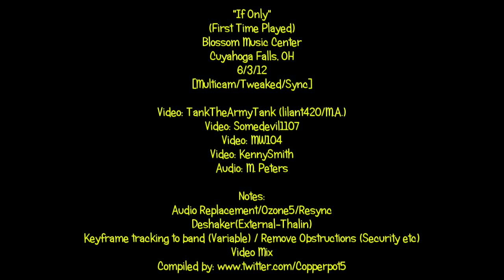"If Only" - 6/3/12 - [Multicam/Sync] - Blossom Music Center - [Song Debut] - [Proper]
I know you and you.